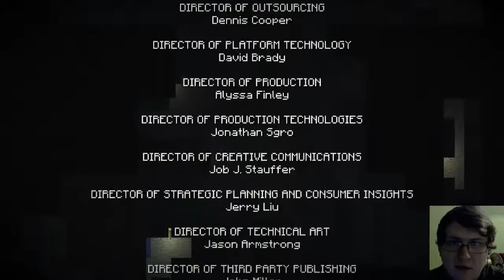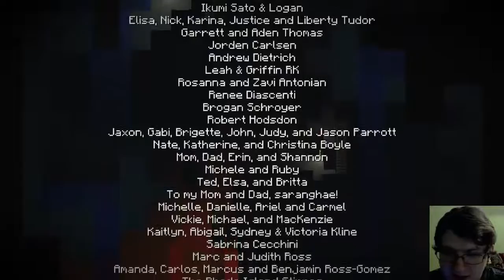Let's Play Minecraft: Story Mode - Episode 1 - The Order of the Stone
We now have new items in our spreadshirt! Go check it out for some sweet swag!